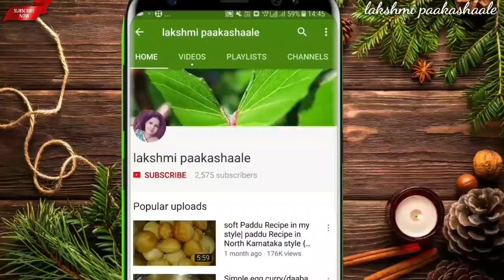ಐದು ನಿಮಿಷಗಳಲ್ಲಿ ಮಾಡಿ ಈ ದೀಡಿರ್ ಬ್ರೇಕ್ ಫಾಸ್ಟ್ | ಹಸಿವಾದ ತಕ್ಷಣ ರೆಡಿ ಮಾಡಬಹುದು | 5 minute breakfast recipe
banana dosa
ingredients

banana
egg
milk
wheat flour
beking powder
oil
green cardamom